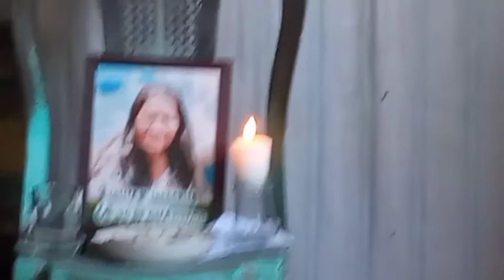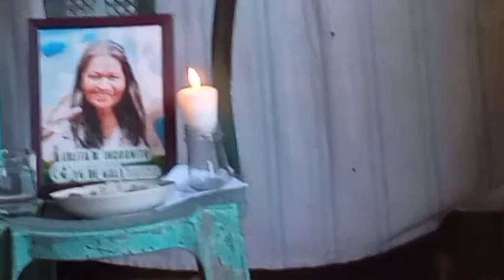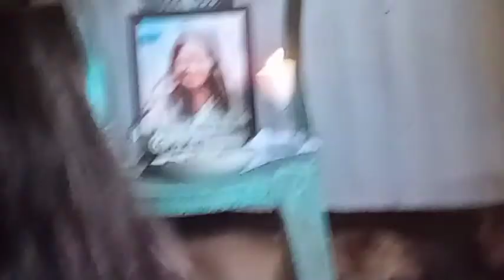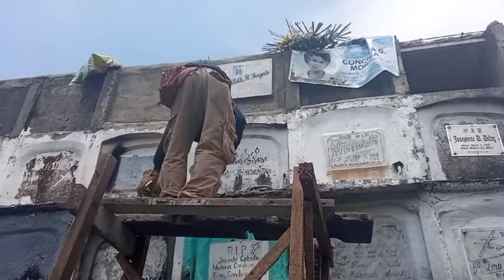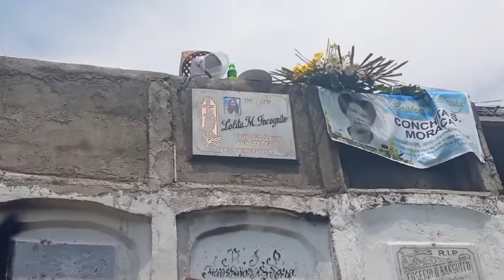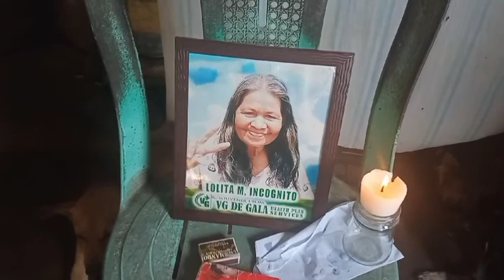9 Days,@batangenyongmagsasakatv5632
NGAUN NA ANG NINE DAYS NI MISIS,SEPT 28,2021,ALAM KO NASA HEAVEN KNA DAHIL NAPAKABUTI MONG TAO,SALAMAT SA LAHAT NG NAGAWA MO SAKIN,SALAT SA PAGMAMAHAL,,MANANATILI KA SA PUSO KOT ISIPAN,GOD BE WITH YOU,GOD GUIDE ME ALWAYS,I LOVE YOU,@batangenyongmagsasakatv5632